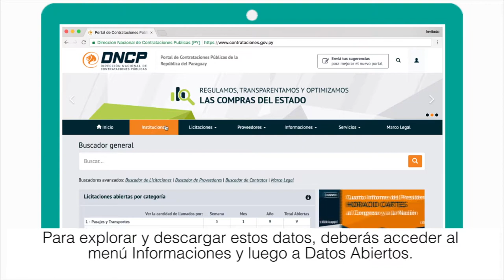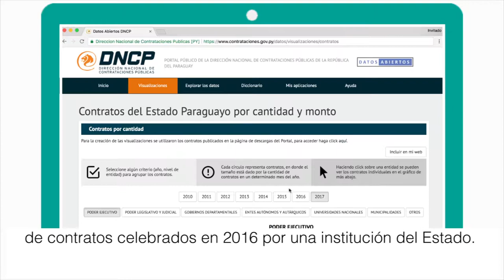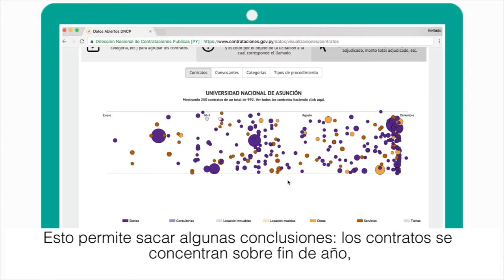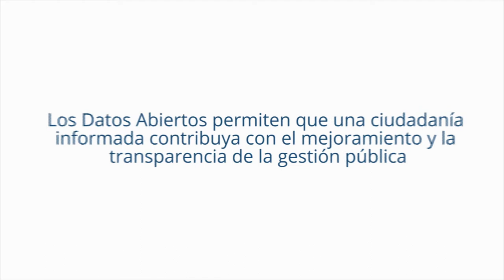Datos Abiertos de la DNCP